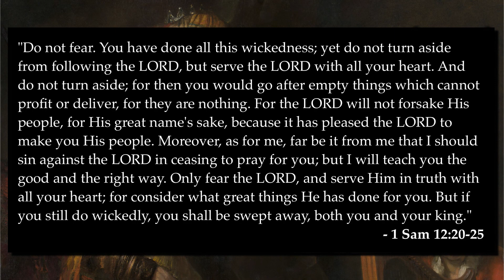10 Days Through 1 Samuel - Day 4 (1 Sam 11-12)